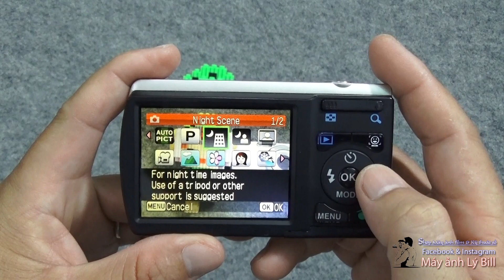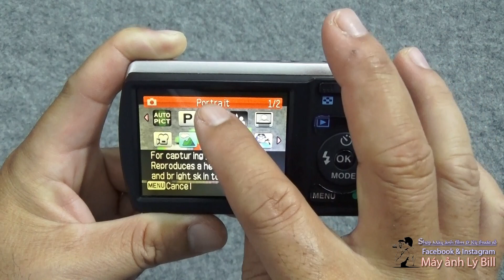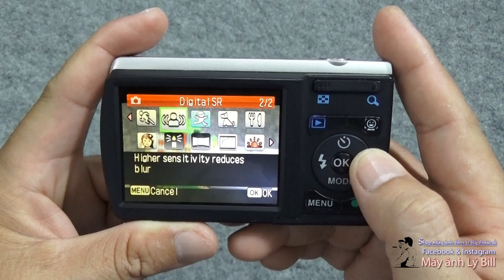Pentax Optio E80 | Hướng dẫn sử dụng máy ảnh Pentax Optio E80 | Máy ảnh vintage Máy ảnh giá rẻ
Update 11.2023